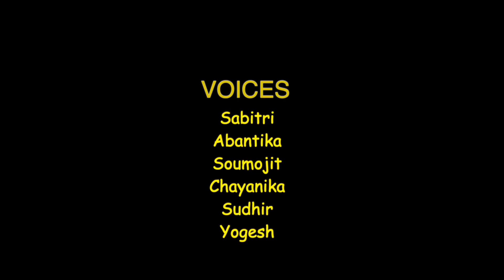हमारी बिंदु (𝐇𝐮𝐦𝐚𝐫𝐢 𝐁𝐢𝐧𝐝𝐮) 𝐓𝐡𝐞 𝐂𝐞𝐧𝐭𝐞𝐫 | 𝐘𝐨𝐠𝐞𝐬𝐡 𝐁𝐡𝐚𝐭𝐭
𝐅𝐢𝐥𝐦𝐦𝐚𝐤𝐢𝐧𝐠 & 𝐀𝐜𝐭𝐢𝐧𝐠 𝐂𝐡𝐚𝐥𝐥𝐞𝐧𝐠𝐞 | 𝐖𝐞𝐞𝐤 𝟓 | 𝐁𝐞𝐬𝐭 𝐅𝐢𝐥𝐦
𝐓𝐡𝐞𝐦𝐞: 𝐒𝐡𝐞

Synopsis: Bindu (center) of a circle and circle is Bindu's family.
Between the daily household work, a married woman "BINDU" finds time for herself, and enjoys jazz without letting anyone interrupt.

Our jury loved how simply the film becomes subversive. Very smart!

Actor | Snigdha Paul | She is from Tripura. Pass-out from the National School of Drama, theatre in education wing Tripura. This is her first experience in front of the camera.
She runs a theatre group name-  "Bhavya socio-cultural organization "

Voice over (background voices )| sabitri , abantika ,soumojit ,chayanika ,sudhir & yogesh
Camera | Swapna  Chetry

Concept, editing, and direction | Yogesh Somi Bhatt

Yogesh Bhatt is basically from Dehradun specializes in mime &  presently working as an actor and theatre teacher in Delhi. Former artist of theatre in education, National school of drama, Delhi.
He pursued pg diploma in 'mime' from National Mime Institute, Kolkata.